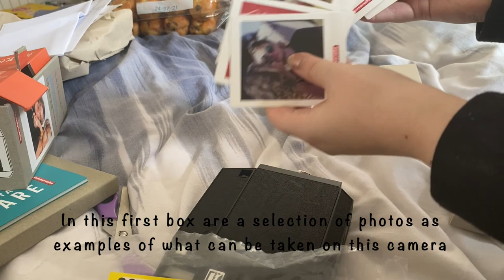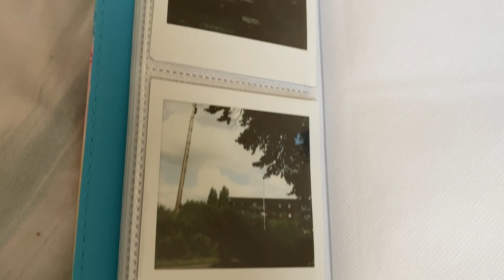Lomo Instant Square Glass Camera Unboxing & Test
The Lomography Lomo Instant Square Glass camera unboxing and test, showing the first 10 images taken with this camera.